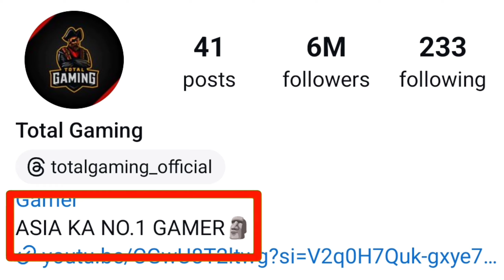TOTAL GAMING ROAST 🤡 ASIA KA NO.1 GAMER 🤡 || SCRIPTED CONTROVERSY BETWEEN AJJUBHAI & MUNNA BHAI 😡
HLW GUYS I AM RAJ PANDEY

HERE YOU GET ONLY REAL AND FRESH CONTENT

[ SACH KYA H HUM BATAENGE ]
[ NO ABUSE ONLY EXPOSE ]
[ GALTI KROGE TO PELE JAOGE ]

SOCIAL MEDIA -

tags ignore -